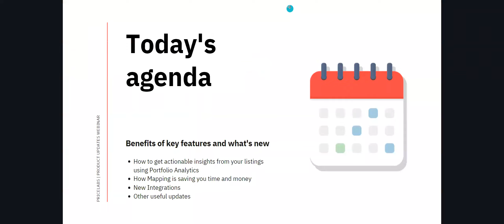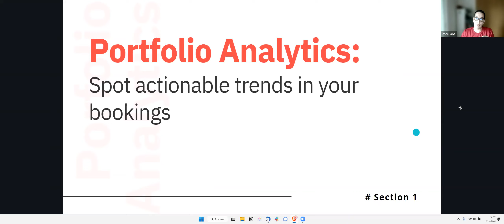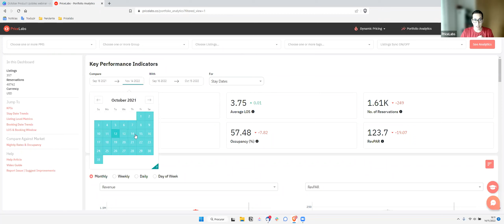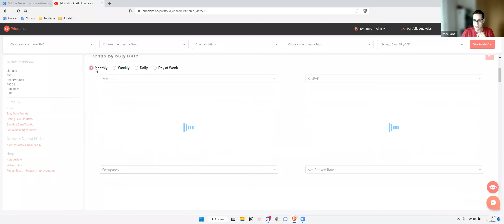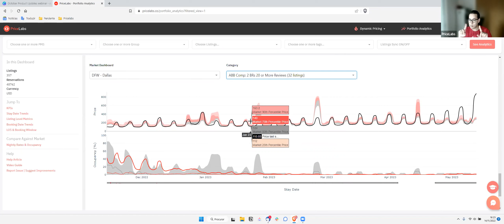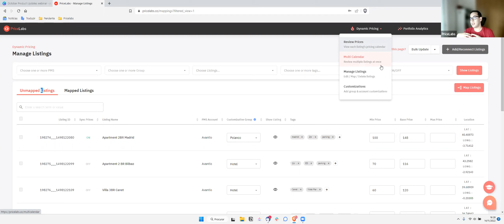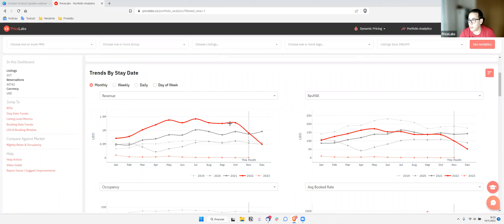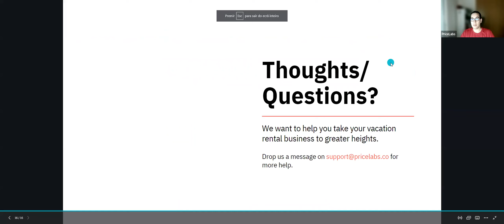Faça a gestão das suas tarifas de forma mais eficiente | PriceLabs PT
PriceLabs is a revenue management solution that combines human control with best-in-class automation and market data to maximize revenue. We bring a data-driven approach, automation rules, and extensive customizations to manage pricing and minimum-stay restrictions for larger portfolios in bulk. This helps property managers increase revenues and save hours in the process.

Our system tracks vacation rental and hotel data from around the globe to identify trends in bookings, which are then used to generate unique prices for every day of the year based on what is happening locally.

We let users set their own price level for each listing and customize our trends to best fit their historic performance. Users can also automate complex pricing and dynamic minimum stay strategies which are then automatically uploaded to their Airbnb account, PMS, or channel manager on a daily basis.

Thinking of giving it a try?